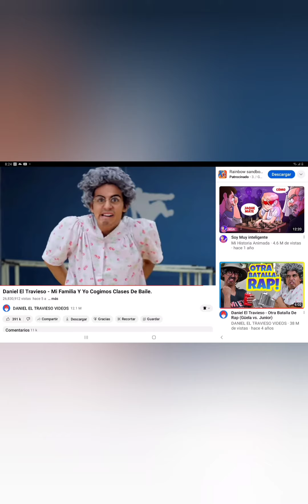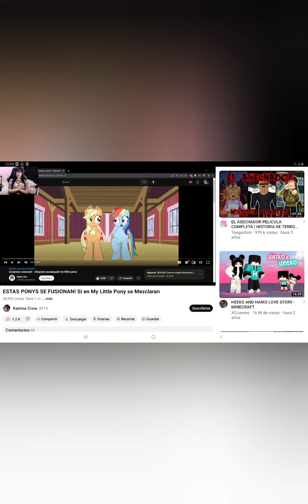recomendando videos para youtube parte 7